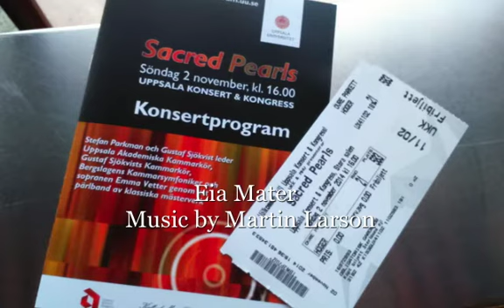Eia Mater composed by Martin Larson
First performance of Martin Larsons Eia Mater (from Stabat Mater). Performed by Uppsala akademic choir and Gustaf Sjökvist chamber choir during the concert Sacred Pearls in Uppsala concert and congress the third of November 2014. Conductor: Stefan Parkman.